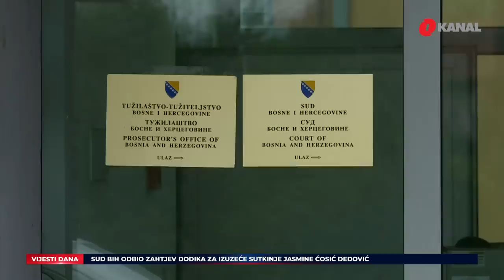Sud BiH odbio zahtjev Milorada Dodika / Protest zdravstvenih radnika KS - O Vijesti 5.9.2023.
U Vijestima O kanala gledajte:

- Opće vijeće Suda BiH na jutros održanoj sjednici odlučilo je odbiti zahtjev Milorada Dodika za izuzećem sutkinje Jasmine Ćosić-Dedović, prenose mediji. Dodik je tražio njeno izuzeće zbog sumnje u nepristrasnost, ali je navodno svih 30 sudija sa pravom glasa bilo protiv odluke
- Udruženje žrtava i svjedoka genocida, Udruženje Pokret majke enklava Srebrenica i Žepa, Udruženje žena Podrinja, Udruženje porodica šehida, zarobljenih i nestalih osoba Kotor Varoš i Savez logoraša u Bosni i Hercegovini, pozvali su snage EUFOR-a i NATO-a da zaštite Bošnjake, povratnike u entitet RS.
- Premijer Kantona Sarajevo Nihad Uk, rekao je da kantonalna Vlada ne vidi niti jedan razlog da se sada pristupi promjeni koeficijenta plata zdravstvenim radnicima koji su danas protestvovali. Istakao je kako je još na snazi Kolektivni ugovor koji su potpisali i da traje do kraja aprila iduće godine.
- Opozicioni zastupnici u Skupštini Srbije odlučili su blokirati sjednicu parlamenta na čijem dnevnom redu je bio rebalans budžeta. Tražili su da se raspišu vanredni parlamentarni i beogradski izbori do kraja godine.
- Stotine građana Sjeverne Makedonije protestovali su jučer u Skolju protiv načina rada Univerzitetske klinike za radioterapiju i onkologiju, nekoliko dana nakon što je pokrenuta istraga povodom navoda o zloupotrebama lijekova za oboljele od raka. Protest dolazi nakon pisanja medija o nedoličnom tretmanu pacijenata, zloupotrebi dužnosti medicinskog osoblja, krađi i ilegalnoj preprodaji lijekova u Sjevernoj Makedoniji i izvan zemlje.
- U Sarajevu sutra u 16 sati svečano će biti otvoren 21. memorijalni bokserski turnir Mustafa Hajrulahović – Talijan. Na turniru će učestvovati više od 150 takmičara iz 21 zemlje. Iz organizacionog odbora navode da će turnir u organizaciji Bokserskog kluba Zlatni ljiljani biti otvoren u hotelu Hills.

Pratite nas na podcast platformama:
Apple Podcasts:

Amazon Music: